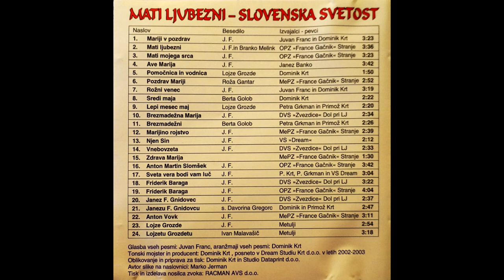Lojze Grozde – Metulji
Naslov albuma: Mati ljubezni – slovenska svetost
Aranžmaji vseh pesmi: Dominik Krt
Tonski mojster in producent: Dominik Krt, posneto 2002–2003
Oblikovanje in oblikovanje: Dominik Krt in Studio Dataprint d. o. o.
Tisk in izdelava nosilcev zvoka: RACMAN AVS d. o. o.